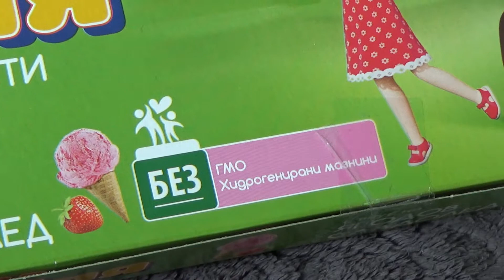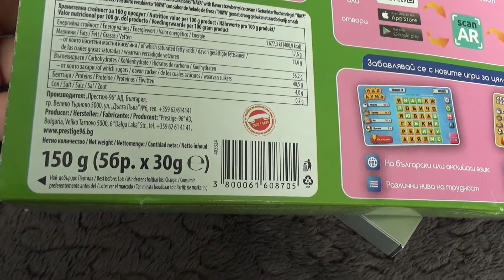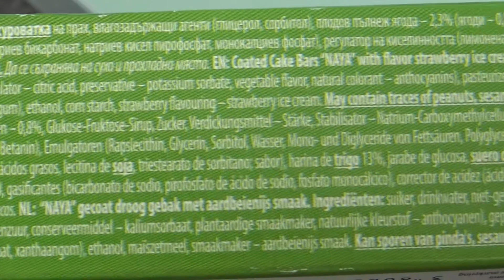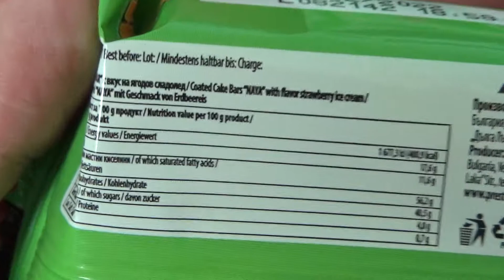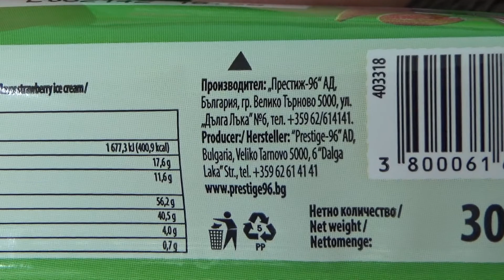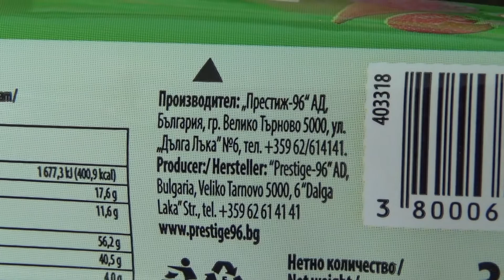Prestige Naya Sponge Cakes with Strawberry Ice Cream Flavour 150 g (5 x 30 g) Unboxing and Test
Unboxing and test of Prestige Naya Sponge Cakes with Strawberry Ice Cream Flavour 150 g (5 x 30 g). After unboxing, a single cake was tested and tasted.